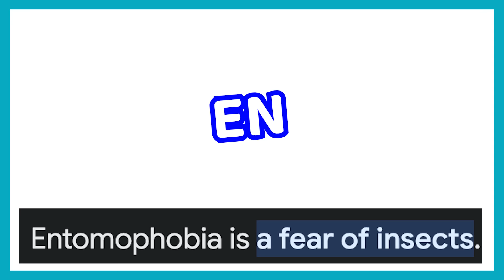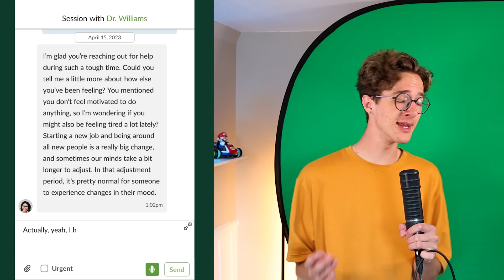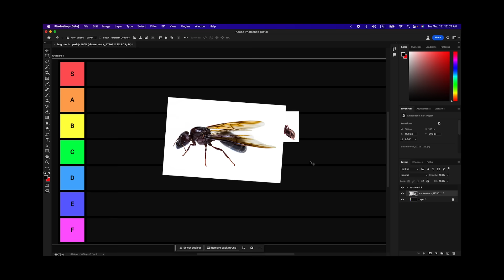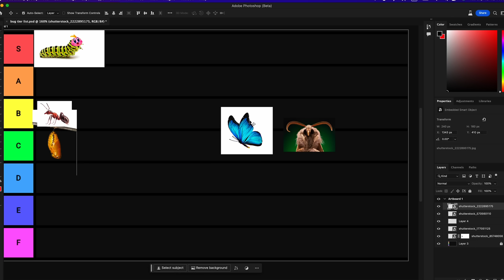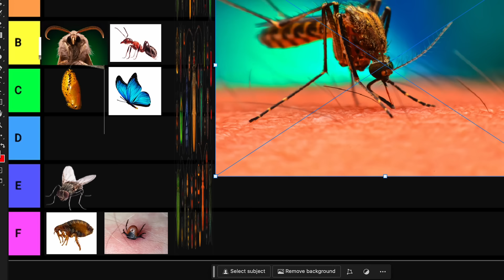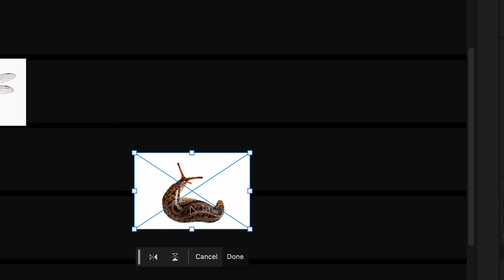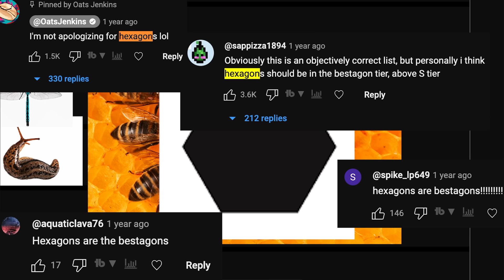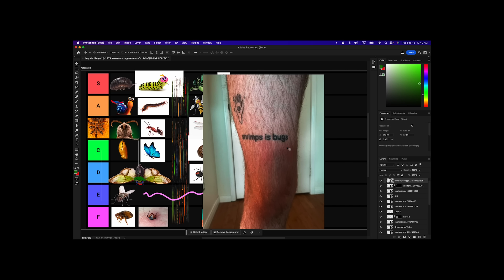Bug Tier List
Finding out - which bug is the best tho? 𓅱

0:00 - Bugs Scary
2:01 - Tier List Time
3:11 - Pokemon Bugs
4:58 - Low Tier Bugs
5:58 - Squirmy Fellas that Got No Legs
6:40 - Halloween Bugs
7:39 - THE HIVEMIND
8:26 - my FAVORITE BUG!!!
8:55 - BONUS BUGS